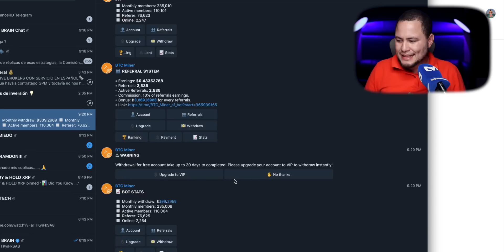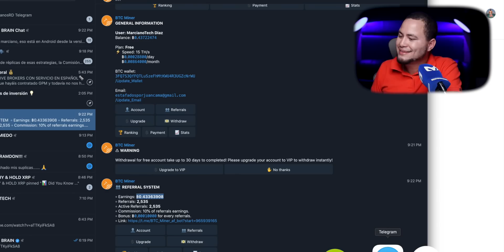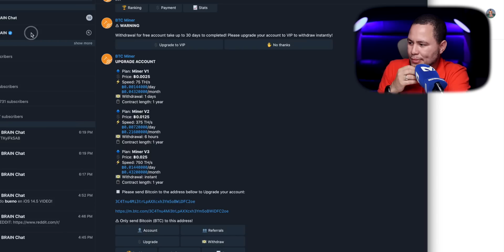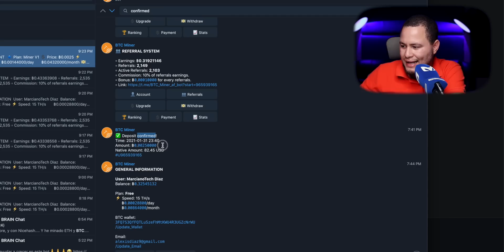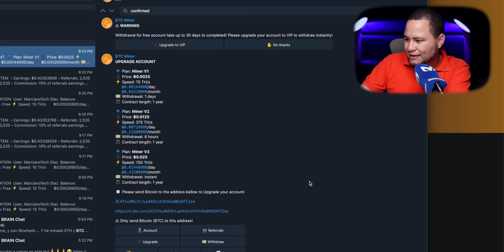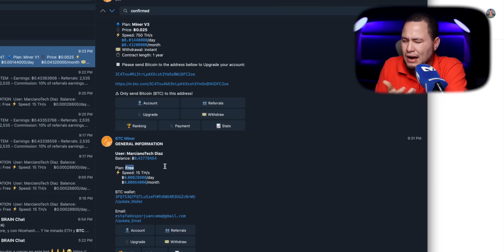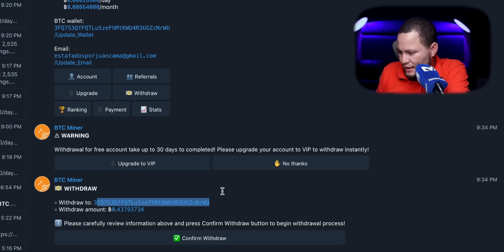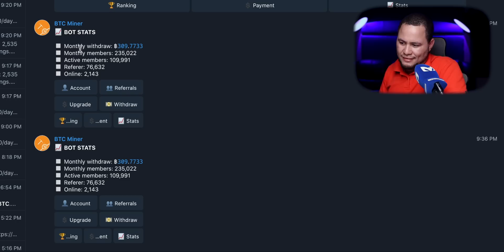GANE 15 MIL DOLARES CON UN BOT DE TELEGRAM!!!!!!!! LA VERDAD DE LOS BOTS DE MINING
ÚNETE AL CANAL DE TELEGRAM:
CANAL OFICIAL MARCIANOTECH